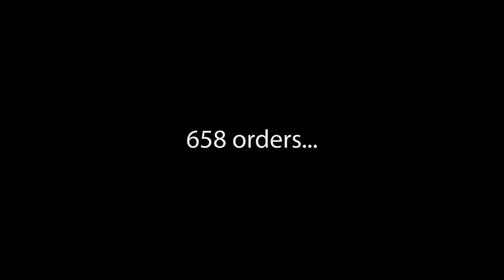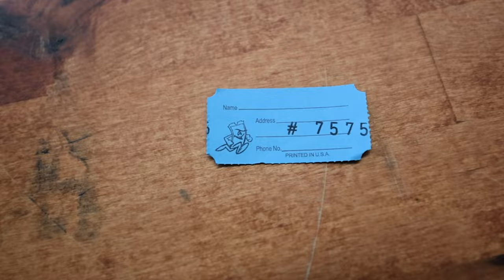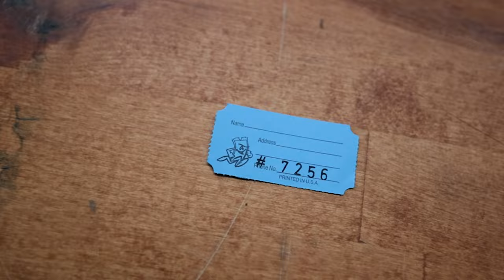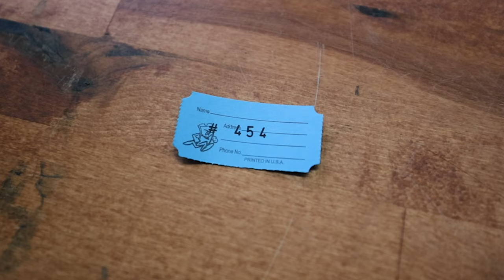Raffle Unveils Winners of Gold Nugget & Gutter Gold Bags || The Gold Vlog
The raffle tickets are pulled and the winners are announced for the one Troy Ounce Gold Nugget and the three bags of gutter gold. Premiering at 5:00 PST on November 2nd.

Drumroll, please! 🥁 We're thrilled to announce the fortunate victors of our extraordinary raffle, where anticipation met exhilaration in the unveiling of the coveted prizes—a stunning one Troy Ounce Gold Nugget and three bags brimming with dazzling Gutter Gold!

These fortunate winners are now set to embark on their own golden adventures, armed with treasures that hold the essence of prospecting magic. The glimmer of the Gold Nugget and the allure of Gutter Gold promise an exciting journey into the heart of prosperity.

Join us in congratulating these lucky individuals, whose names now shimmer brightly in the annals of our Golden Triumph Raffle. 🌟🏆

                     /˜”°•🌟🏆The Gold Vlog🏆🌟•°”˜\